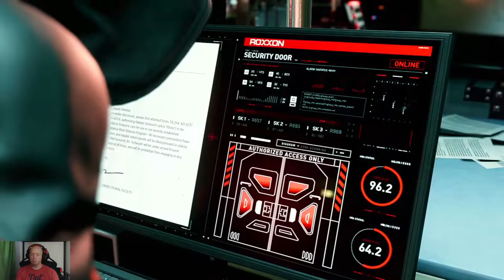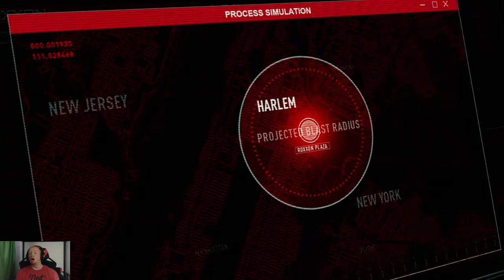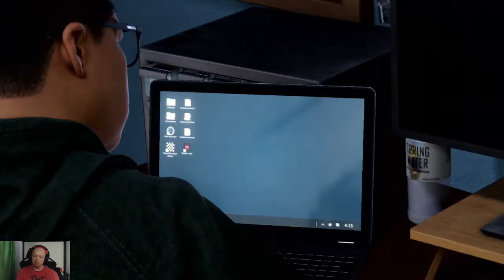TALK IS CHEAP | Marvels Spiderman: Miles Morales #8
we swing out to meet out uncle aka the prowler and also try an talk to our friend/ supervillain to see if we can get her to stop but there seems like some crimes popping up all over

Game: Marvels Spiderman-Man: Miles Morales
Ps4 gameplay:
Marvels Spider-Man: Miles Morales

Hope you enjoy this new Spider-Man series and hope you all have a great day